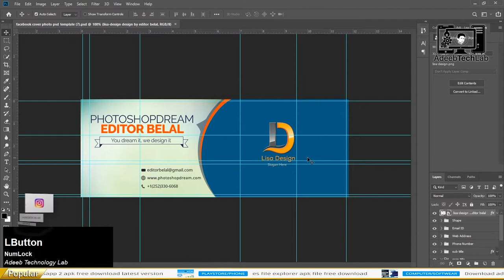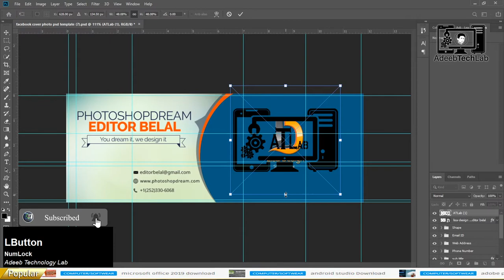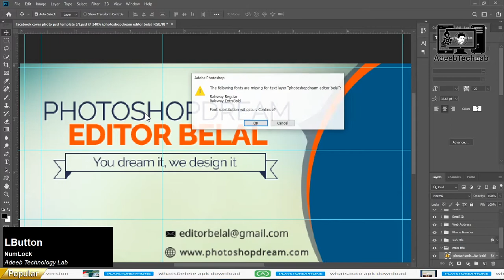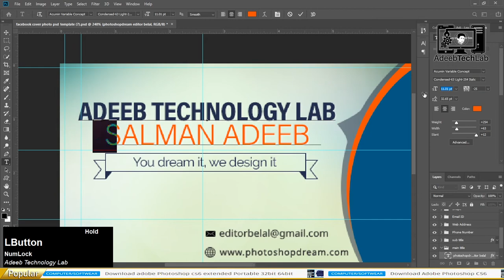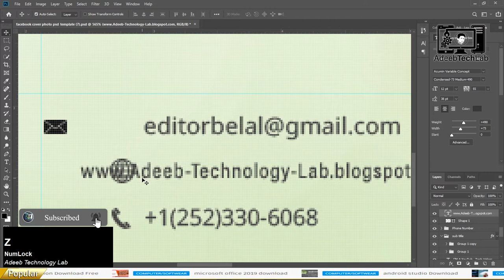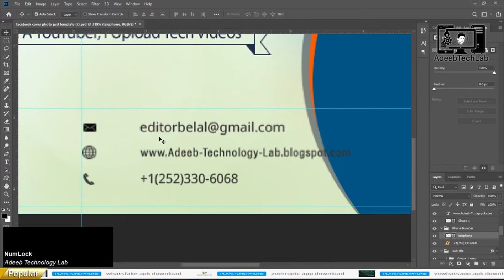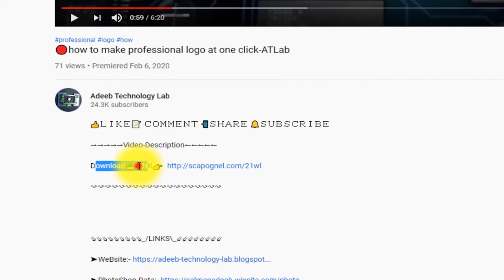How To Make Facebook Cover Photo in Photoshop | PhotoshopTutorial | PSD File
⇀⇀⇀⇀⇀Video-Description↼↼↼↼↼

⇘⇘⇘⇘⇘⇘⇘⇘⇘_/LINKS\_⇙⇙⇙⇙⇙⇙⇙⇙

                 Watching Videos